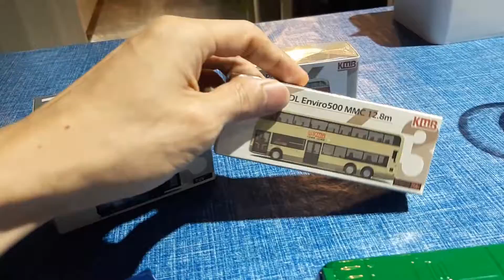咖啡店的香港小模型